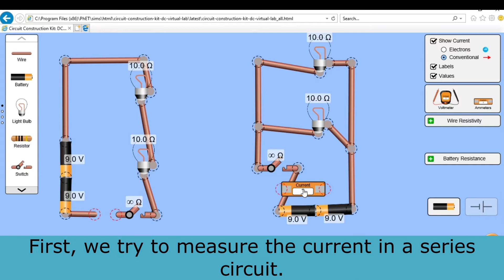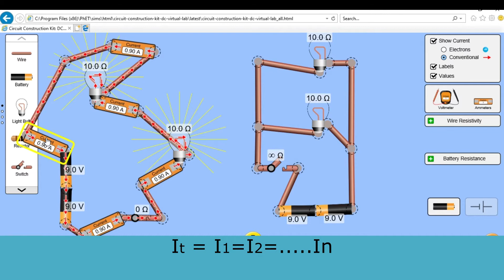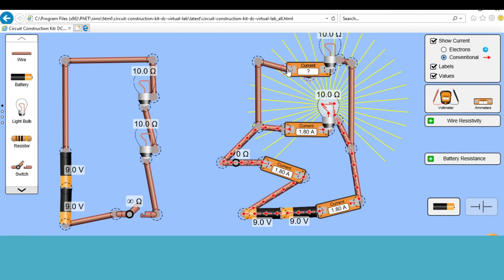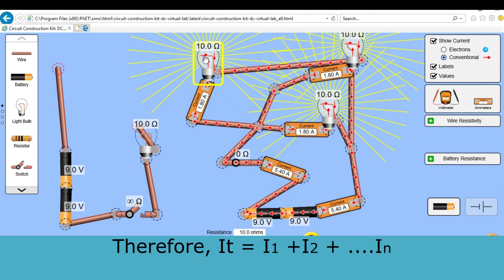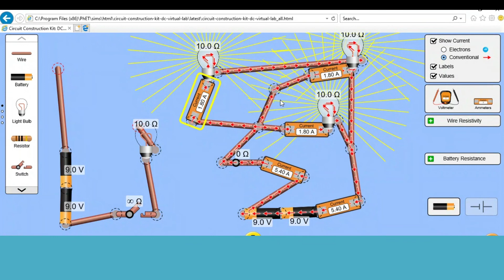Using Ammeter to measure current - Phet Simulations